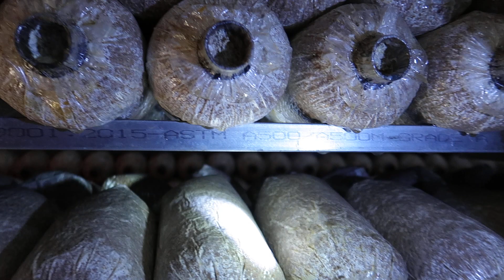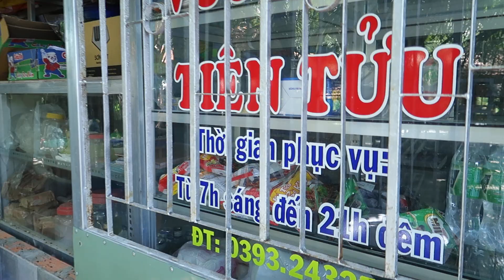Cách Trồng Nấm Bào Ngư Xám Đạt Hiệu Quả Ở Tây Sơn / Truyện Nấm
👉 Hãy ủng hộ chúng tôi ly Cafe sáng làm tinh thần thêm minh mẫn, có thêm động lực để tiếp tục lao vào với đam mê tạo ra những video có ích cho cộng đồng nói chung và ngành nấm nói riêng.
👉 Tấm lòng của các bạn vui lòng DONATE vào các tài khoản bên dưới!
🏦 Agribank 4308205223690 (Tên TK Doanh nghiệp "Truyện Nấm" chi nhánh Mỹ Thành - Hoài Ân - Bình Định)
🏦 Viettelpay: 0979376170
♥️ THANKS ♥️
♡THEO DÕI " TRUYỆN NẤM " TRÊN MẠNG XÃ HỘI NHA